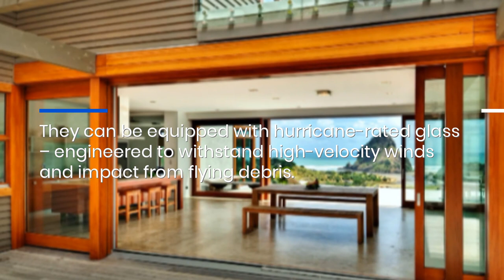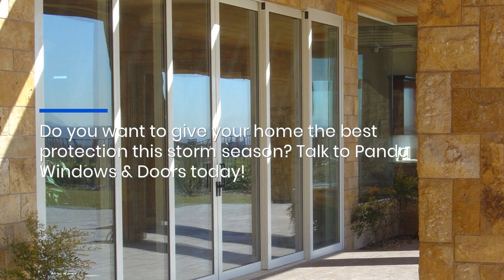Scottsdale High-Impact Glass Doors Protect Homes From Storm Season Hurricane Damage